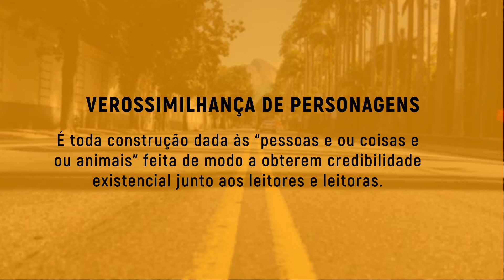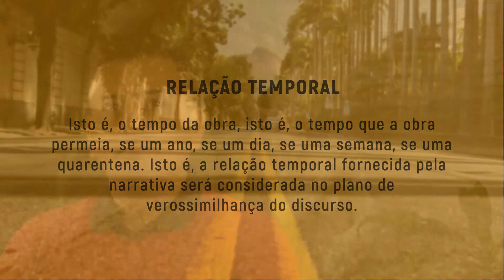Concurso literário | Revirar o Mundo - pandemia e recomeço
DO CONCURSO

O concurso literário da GIOSTRI tem por finalidade incentivar a criação literária de narrativas curtas, ou contos, escritos por cidadãos brasileiros, escritores já publicados ou inéditos. Não há taxas para o concurso, que prevê três ganhadores; os três receberão suas premiações em valores monetários.

O tema do concurso é “Revirar o Mundo – Pandemia e Recomeço”, alusivo à situação atual de crise ocasionada pela covid-19 e as perspectivas de mudança social e cultural nos tempos que virão. A GIOSTRI entende que com a PANDEMIA de 2020 e com todas as novas maneiras de viver que estão se definindo no mundo e, sobretudo, em nosso país, o nosso futuro apresentará novas perspectivas. Esse é o foco do tema: o que está por vir, quem seremos nós, como será o nosso país.

Todos os interessados deverão criar uma narrativa literária curta, ou conto, considerando-se as seguintes condições:

• Todas as narrativas devem ser de um só autor e ou autora.
• Não serão aceitos textos de dupla autoria. Realização Apoio Institucional
• A narrativa enviada não poderá ser publicada em outro veículo ou canal durante todo o período do certame, sob pena de desclassificação automática.
• Cada autor poderá mandar no máximo uma só narrativa curta, sob pena de desclassificação automática do concurso caso mande dois ou mais contos.

O concurso literário da GIOSTRI contemplará três autores, sendo um em primeiro lugar, um em segundo lugar e um em terceiro lugar. E também selecionará outros dez contos para menção honrosa.